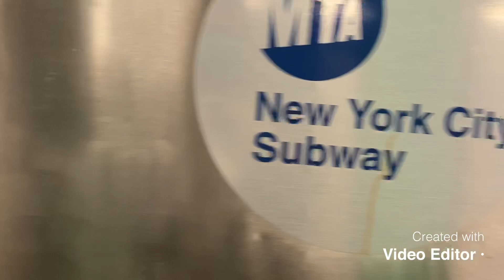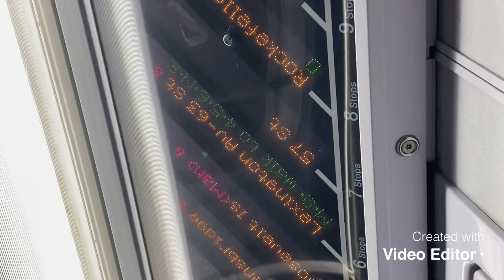Viajando Por El Tren F